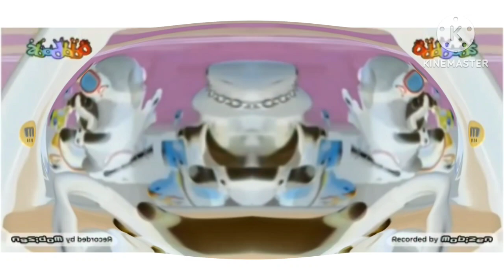Oddbods mahna mahna in g major 850 movie effects